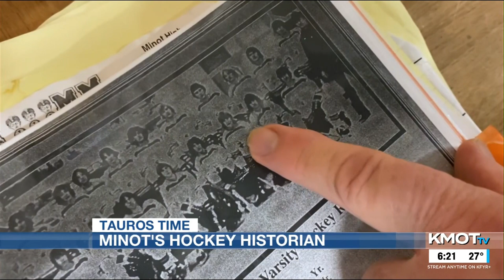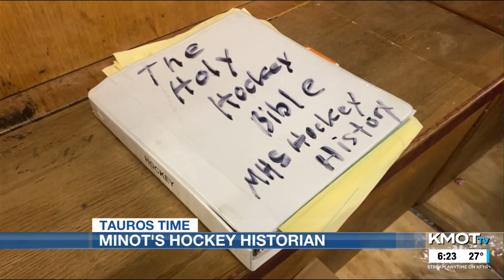"I try to keep history alive" Minot's hockey historian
Aired on KMOT First News at Six 1/4/24